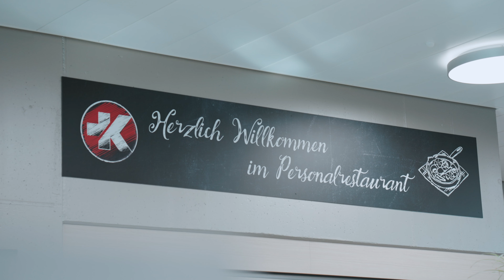SWISS KRONO AG - Mitarbeiter/in Verwaltung